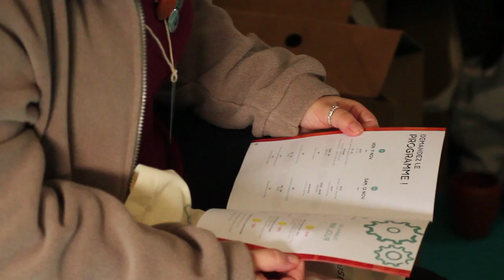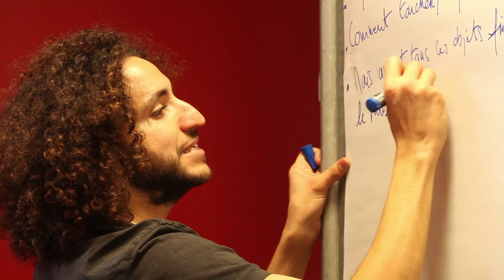Museomix Lezoux 2016 - Vendredi